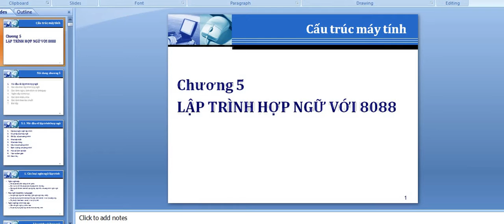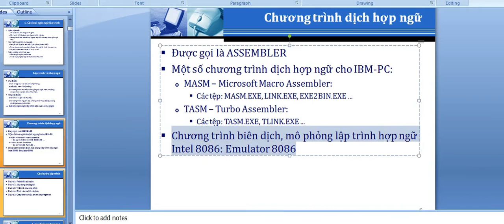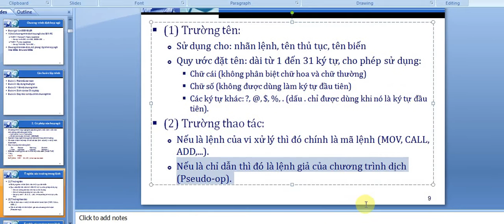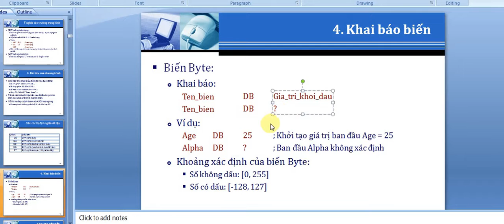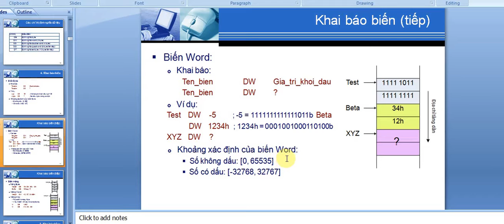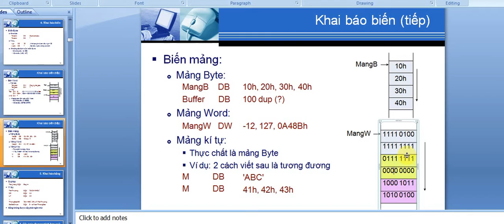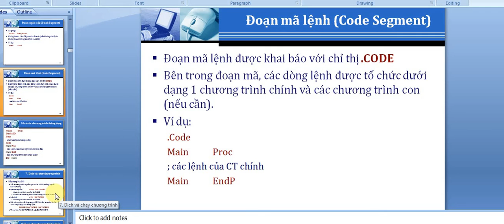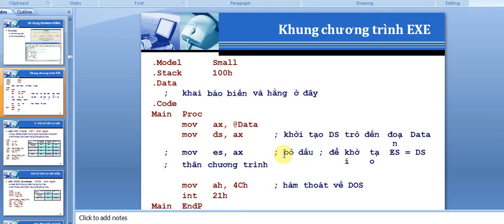lập trình hợp ngữ -bài 1